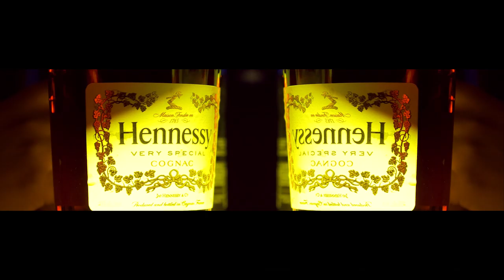Crook Calhoun "1k" Live Performance @Atlantis Birmingham(Panasonic GH4)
Equipment used: Panasonic GH4, Panasonic 12-35 f2.8,  focus35 table dolly, reflector, tripod.

Contact CottonFilms